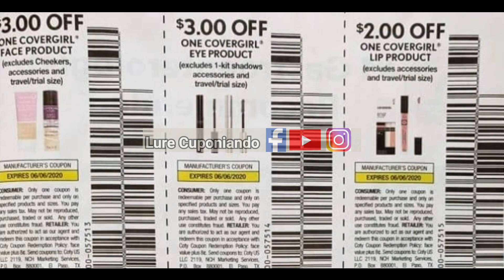Libros de cupones 👉 5/10/20 🤑🛍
Aqui les muestro los cupones que llegaran Mayo 10